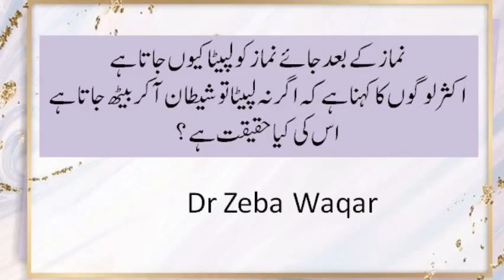نماز کے بعدجائے نماز کو لپیٹا کیوں جاتا ہے اکثر لوگوں کا کہنا ہے کہ اگر نہ لپیٹا تو شیطان آ کر بیٹ